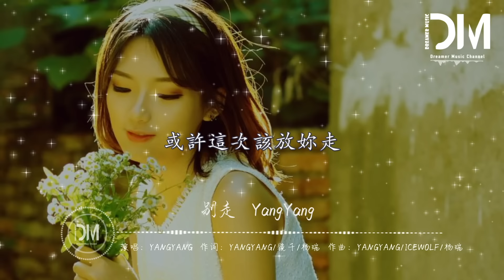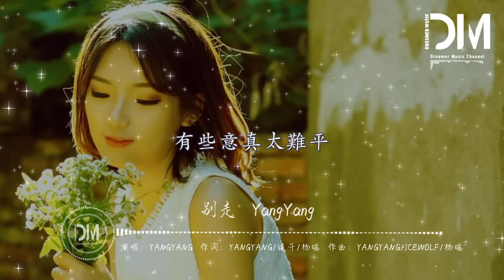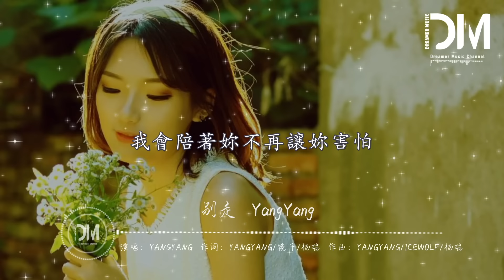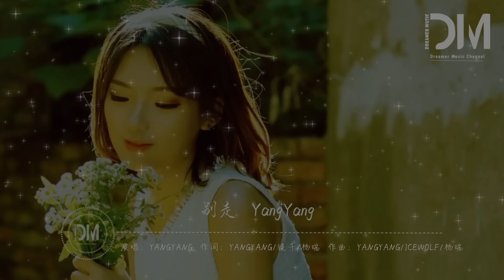別走 - YangYang『謝謝妳的陪伴讓我明白還有人愛，我這次說好了 我承受一切分開的後果』【動態歌詞】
別走 - YangYang

詞：YangYang/鏡仟/楊瑞

曲：YangYang/ICEwolf/楊瑞

所以能不能別走啊

回頭再看一眼我吧

不管這雨再大

我會陪著妳不再讓妳害怕

又失落了一整夜

含糊不定的關繫讓我徹夜難眠

明明都錯過了

就別再遇見了

不願看妳受一丁點傷害

或許這次該放妳走

人生本就是孤獨

還妳想要的自由

也 許 是

我怕失去妳

在 那 些 漆黑的夜裏

心隨風飄忽不定

多少次從夢中驚醒

都怪我一步一步一步一步

讓妳哭紅了眼睛

有些意真太難平

就像風它從未停

其實道理我都懂

只是我們都沒做過改變

是摺磨在消耗時間

換來爭吵後的思念

不停猜

換來無奈

破口而出的臟話

持續在傷害

或許有天妳能明白我讀懂我難過

其實我比妳想象還要脆弱的很多

謝謝妳的陪伴讓我明白還有人愛我

這次說好了 我承受一切分開的後果

人生本就是孤獨

還妳想要的自由

也 許 是

我怕失去妳

心隨風飄忽不定

讓妳哭紅了眼睛

有些意真太難平

就像風它從未停

不管這雨再大

不管這雨再大